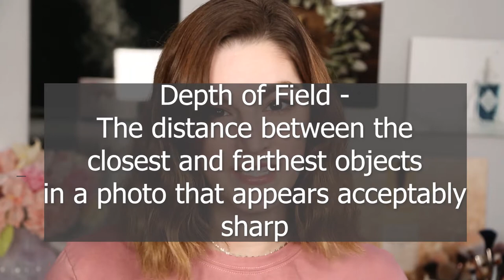UNDERSTANDING Depth of Field - Photography 101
Hey guys!
This is my 3rd video in my photography 101 series and today I am going to be talking all about depth of field. What it is, how it changes with different settings and equipment, and understanding how to manipulate your depth of field.
I hope that this series has been helpful so far. My next video will be on light. That video will be going up next Friday! See you then!